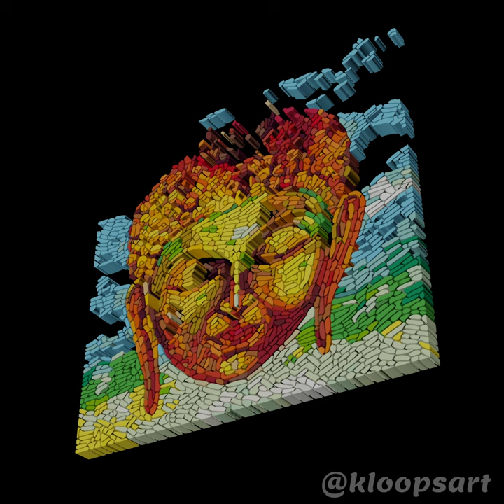Buddha - 3D Resin Mosaic Relief (Bottom Right View)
This is a rendering of my three-dimensional resin mosaic relief titled 'Buddha' (bottom right view). Total number of 3D mosaics in this relief are 2,665 and the number of different colors used are 100.

Gautama Buddha, popularly known as the Buddha or Lord Buddha is regarded as the founder of the world religion of Buddhism.

3D resin mosaic relief is created by assembling thousands of colorful, meticulously crafted, irregular shaped 3D resin mosaic pieces on metal base. Each 3D resin mosaic piece is separated by a small gap with its adjacent 3D resin mosaic pieces and this gives an amazing depth to the relief. The assembled relief is further supported by wooden base. Through this rendering, we have tried to showcase that how each 3D mosaic is actually assembled on the metal base.

3D resin mosaic reliefs are available in size 120cm X 120cm X 5cm, and 2D resin mosaic frames are available in size 60cm X 60cm X 0.3cm

You can also place a customized order with us.

You can watch the recorded videos of my 3D resin mosaic reliefs here:
1. TO DO

Kindly follow us on other social platforms to receive updates.